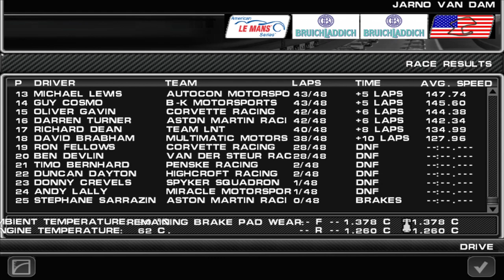ProtoGT Challenge Career: 2006 ALMS - Round 10: Laguna Seca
The final round of the 2006 American le Mans Series season, being held at Laguna Seca.

Final driver standings:
1. P1 Frank Biela (Audi Sport North America) 149 points
2. P2 Fredy Lienhard (Horag-Lista Racing) 125 points
3. P2 William Binnie (Binnie Motorsports) 119 points
4. P1 Rinaldo Capello (Audi Sport North America) 98 points
5. P2 Lucas Luhr (Penske Racing) 57 points
6. P2 Timo Bernhard (Penske Racing) 57 points
7. P1 Guy Smith (Dyson Racing) 50 points
8. P2 Jon Field (Intersport Racing) 47 points
9. P2 Gunnar van der Steur (Van der Steur Racing) 41 points
10. P1 James Weaver (Dyson Racing) 33 points
12. P2 Me (Team Bruichladdich Radical) 16 points

Teams top 3 after round 6
1. Audi Sport North America (247 points)
2. Horag Lista Racing (125 points)
3. Binnie Motorsports (119 points)

ProtoGT Challenge is a sportscar racing mod for F1 Challenge. it includes hundreds of sportscar seasons in the world, making it one of the biggest mods for F1 Challenge.